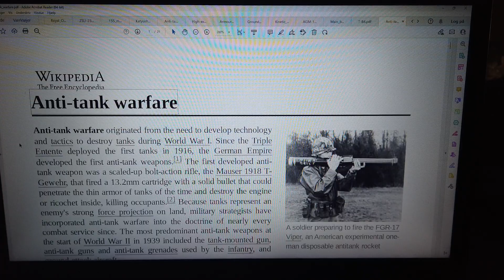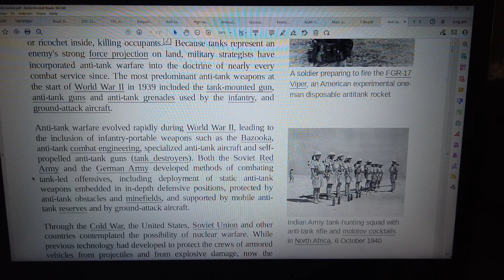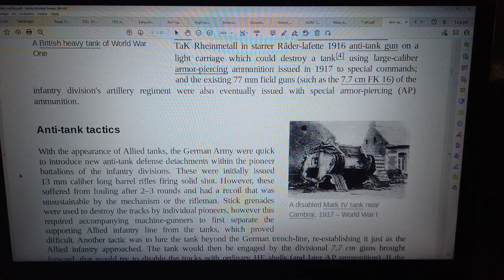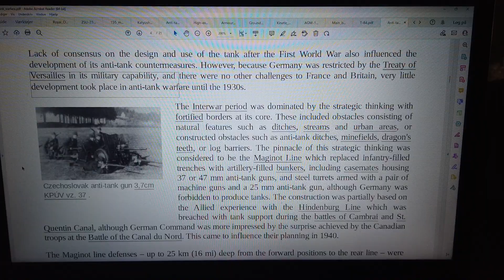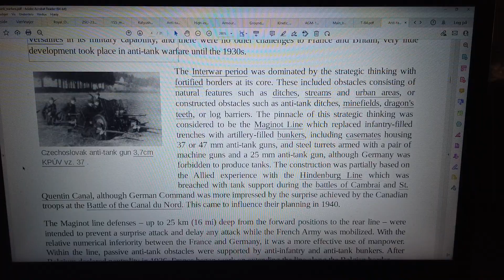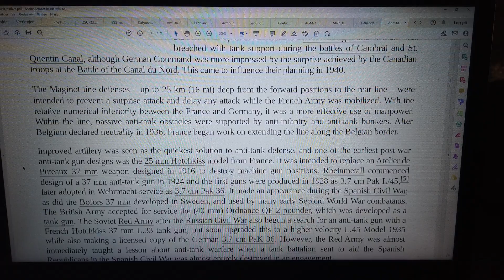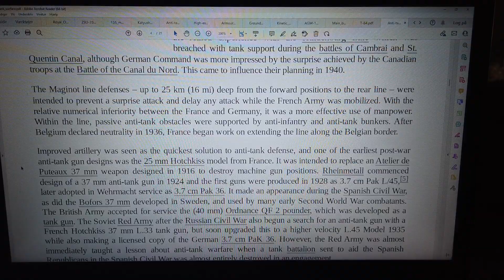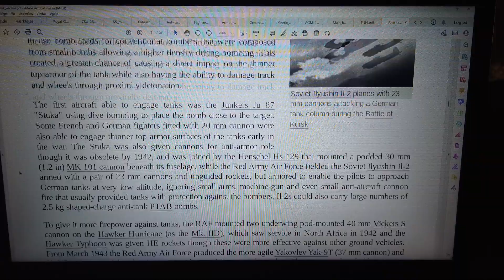MongoTV_11500 - KAMPVOGN - TANK - Del 57 - Anti-Tank Warfare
DEL 57 - God FREDAG AFTEN. Der er en masse forskellige anti-tank våben, hvor de fleste af dem, jeg ikke har fået tid til endnu, at læse om. Jeg kan godt gøre det, men jeg skal bare have tid og ro til at gøre det. Men jefg er tit træt, som nu, efter at jeg har værfet igang, hele dagen igen, med at optage video, og uploade til YouTube. Klokken den er 18.05 nu, og jeg har får de her 3 video, uploadet 15 andre video. Så jeg er ved at være træt nu, og vil bare i seng. Jeg er heller ikke færdig med nu, at lige kigge det .pdf dokument igennem, for gode nye link, til artikler på Wikipedia. Så jeg læser 1 artikel, og finder 30-40 flere link til gode artikler. Til sidst sidder jeg jo med 5.000 artikler og over 100 sider læseplan, og det vil tage mange år at læse. Så jeg blivere nød til, at lave en elller anden plan for, i hvilken rækkefølge, jeg skal læse alle de her mange artikler. Jeg har ikke lyst til nu, at bruge de næster 2-3 uger på, at kun læse om de her mange forskellige anti-tank våben. Men noget mere, burde jeg nok læse om. Det finder jeg ud af i aften, og imorgne lørdag. Men jeg vil gerne komme igang med NU, at læe om de cirka 20 forskellige 3.genetation kampvogne.